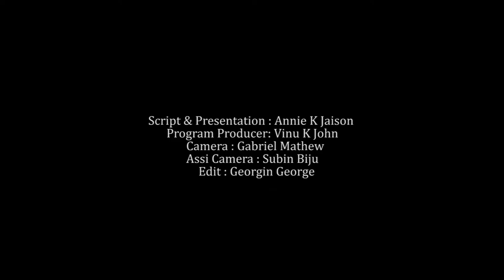SEPTEMBER 2 | INNU | MVTV